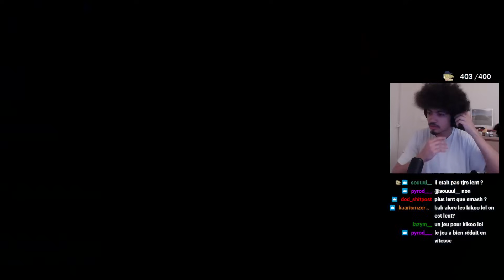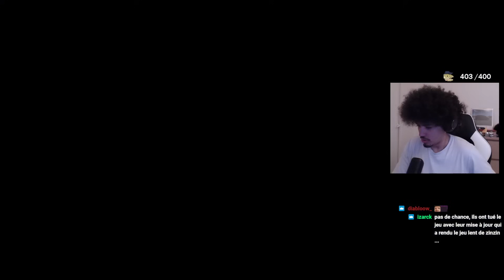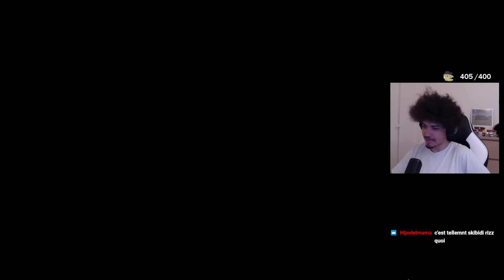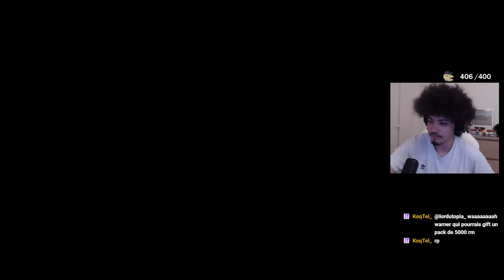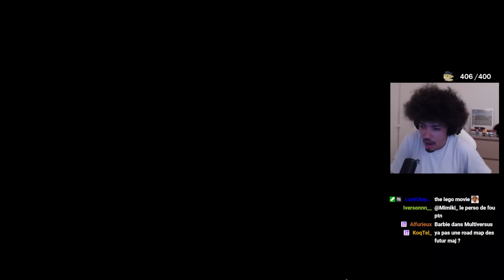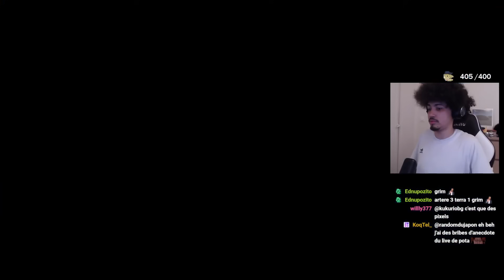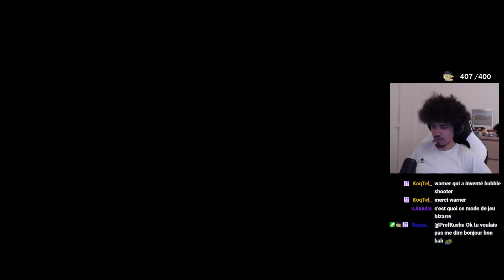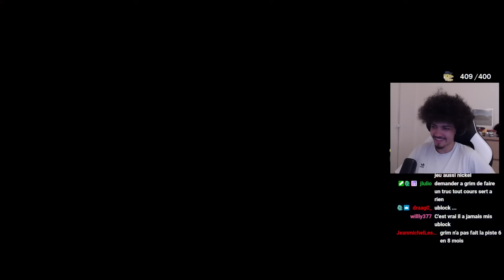MULTIVERSUS DE RETOUR? JE SUIS DEJA ACCRO! Multiversus ft CCB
On joue a Multiversus avec la ccb.

Minia : @Tinou_zer